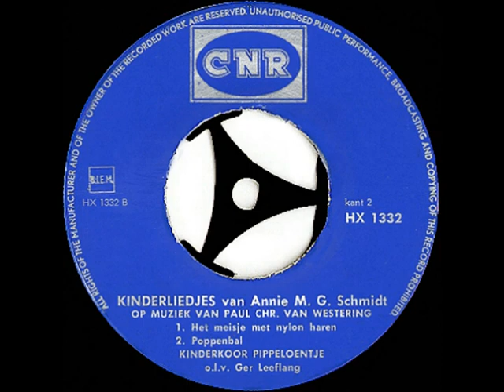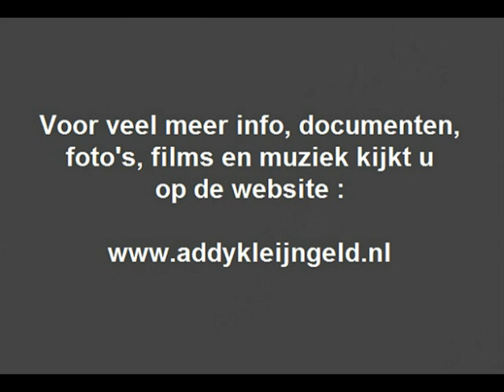KInderkoor "Pippeloentje"- Poppenbal ( 1965 )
Addy Kleijngeld had als producer vele artiesten voor de micorofoon, popgroepen, Nederlandstalige artiesten, buitenlandse artiesten, zangkoren, fanfare's, ensemble's, teveel om op te noemen, afijn, ons kanaal staat er inmiddels vol mee.

Maar ook met een aantal kinderkoren maakte hij opnamen, zoals in 1965 met het kinderkoor "Pippeloentje" wat onder leiding stond van Ger Leeflang, het resultaat was een single ( EP ) met daarop nummers op tekst van Annie M.G. Schmidt.

Vaak lagen opnamen van kinderkoren bij CNR in handen van Bobb Biersma en die platen verschenen dan met de karakteristieke gele labels en dikwijls op rood vinyl met afwijkende plaatnummering.

Deze opnamen waren echter met Addy Kleijngeld, met orkest o.l.v. Ferry Wienneke en het verscheen met de reguliere en kenmerkende blauwe CNR labels en onder de normale nummering.

Uitvoerenden : "Kinderkoor Pippeloentje" o.l.v. Ger Leeflang

Tekst : Annie M.G. Schmidt

Muziek : Paul Chris van Westering

Afkomstig van de single ( EP ) : "Het kinderkoor Pippeloentje, zingt ."

Plaatnummer : HX 1332 B ( zie hoes + label )

Orkestleiding : Ferry Wienneke